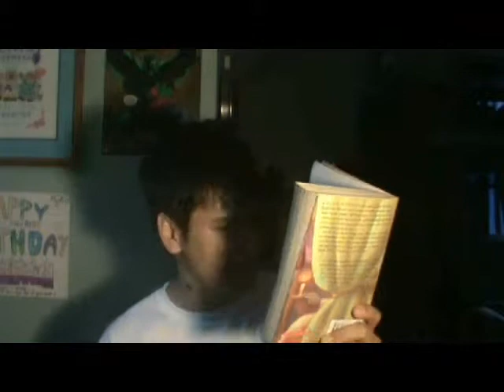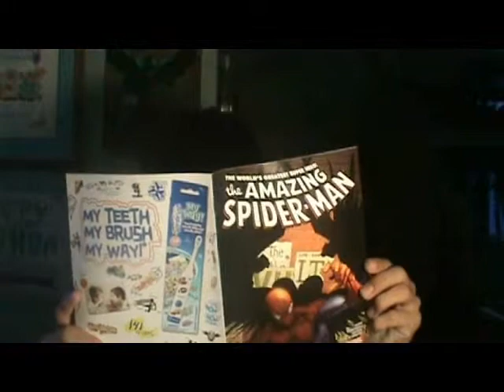Which Is Cooler?